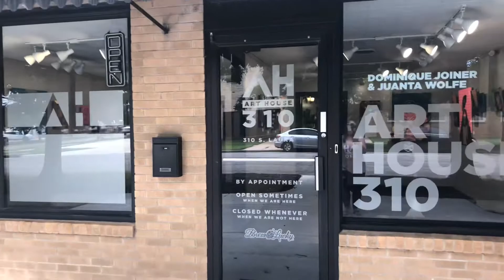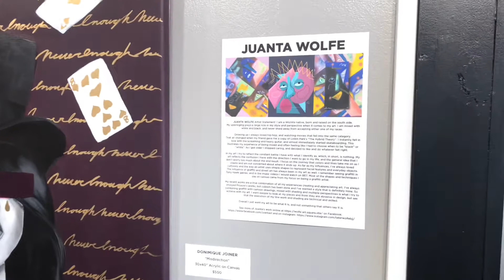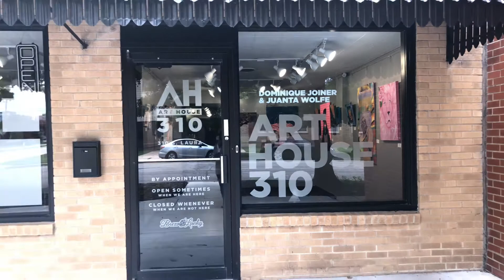Art House 310 July 2021 First Friday - Dominique Joiner & Juanta Wolfe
Opening Reception | First Friday July 2nd, 2021 | 6-10pm

This event is free to attend and open to the public.

Show hangs through July 25th, 2021.

DONIMIQUE JOINER (b 1988 Wichita, Kansas) uses her chosen mediums of acrylic and oils to identify the experience of women in a male dominated society. Dominique has observed the lives of many women from several walks of life and uses the influence of these women to relay her narrative. She uses the ideals of sensuality and affection to draw the viewer in and coaxes them to become more aware with riveting details and underlying messages. Dominique has a goal of pressing women to gain more ipseity, regardless of the rhetoric they are taught to the contrary.

Ipseity starts with awareness, the doorway to change. Many of the artist’s paintings directly depict the chosen problem, with no offer of a solution, forcing the viewer to digest and relate. The use of golden accents is meant to show a sense of majesty and divinity that women carry, regardless of the situation, be it vulnerable or powerful. As the gateway to life, women deserve to be viewed as such. Dominique’s art will encourage individuals to search inwardly and come to peace with their feelings.

JUANTA WOLFE Artist Statement: I am a Wichita native, born and raised on the south side. My upbringing plays a large role in my style and perspective when it comes to my art. I am mixed with white and black, and never shied away from accepting either one of my races. Growing up I always loved hip-hop, and watching movies that fell into the same category. That all changed when my friend gave me a copy of Linkin Park’s “The Hybrid Theory”. I instantly fell in love with the screaming and heavy guitar, and almost immediately started skateboarding. This illustrates my experience of being mixed and often feeling like I had to choose when to be “black” or “white”. As I got older I stopped caring, and decided to like and do whatever felt right. In my art I try to reflect the constant battle I have with what I identify as, which, in short, is nothing. My art reflects the confusion I have with the direction I want to go in my life, and the general idea that I don’t worry too much about the end result. I focus on the journey that colors and lines take me on as I create and am not concerned about where it ends up. As far as my influences, I’ve always loved cartoons and the way an artist uses simple shapes to represent facial features and everyday objects. The influence of graffiti and street art has always been in my art as well. I remember seeing graffiti in Tony Hawk games, and in the music videos I would watch on BET. Most of the shapes and techniques I use on canvas came from my focus on being a graffiti artist. My recent works are a true combination of all my experiences creating and appreciating art. I’ve always enjoyed Picasso’s works, but cubism has been done and I’ve wanted a style that is definitely mine. So combining graffiti with cartoon drawings, mixed with shading and multiple perspectives is what I try to achieve with my art. I want people to look at my pieces and think they are abrasive in design, but see that the execution of my line-work and shading are technical and skilled. Overall I just want my art to be what it is, and not something that others say it is.

on Facebook and on Instagram